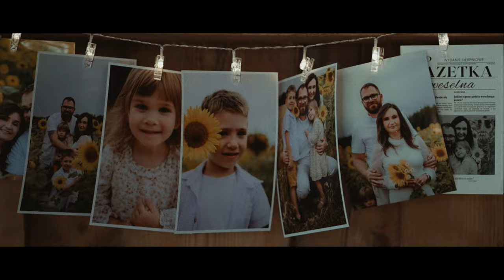Marta & Paweł - Ślub plenerowy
Piękny ślub plenerowy w Nowym Kawkowie ❤

Film by KRUPA PHOTOGRAPHY